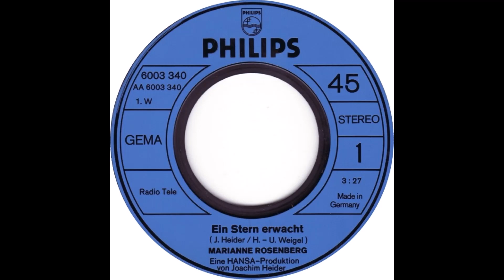Marianne Rosenberg - Ein Stern erwacht